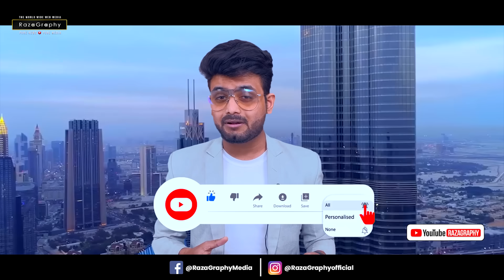दुबई को सबसे तगड़ा झटका, सऊदी अरब ने दी मुसलमानो को राहत, तुर्की पोहचेंगे इजराइल के राष्ट्रपति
Watch Big Breaking news from All around the WORLD.

be infringing.